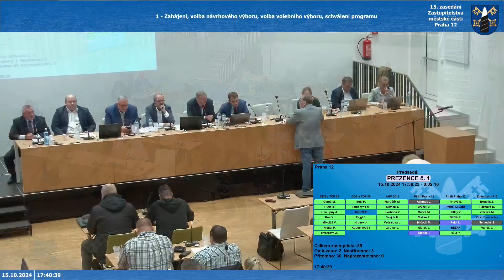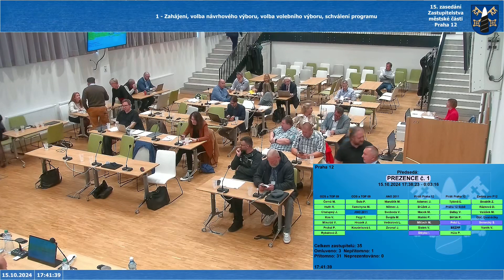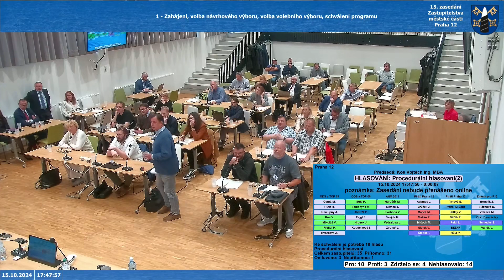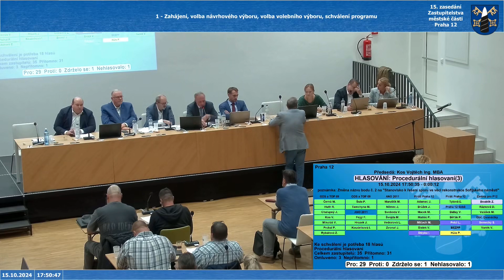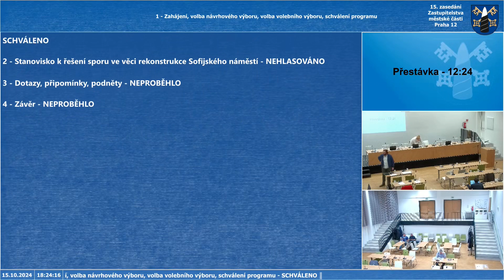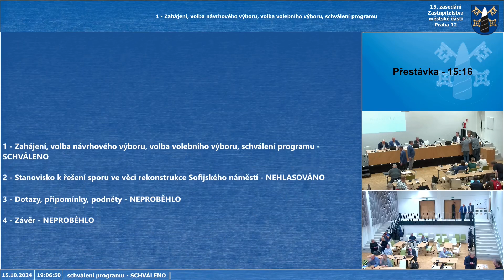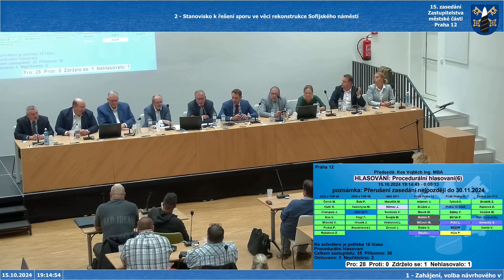15. Zasedání zastupitelstva 2022-2026